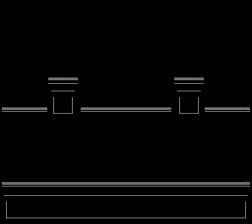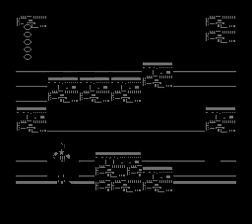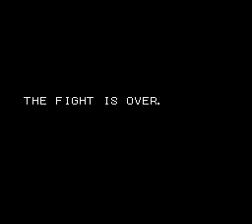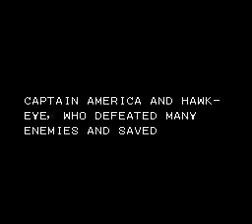nesbox.com - Captain America and The Avengers USA by the Ti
is a Nintendo Entertainment System emulator, built on Adobe Flash technology and it can only be run directly in your browser's window without installing any plugins.